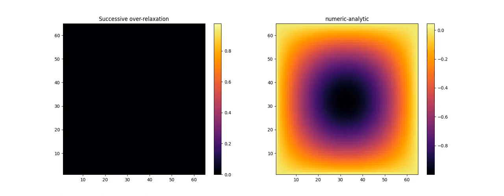2-D Poisson equation successive over-relaxation iterative solution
For f = -2*(pi/L)**2*sin(pi*x/L)*sin(pi*y/L)
successive over-relaxation parameters omega = 1.8

Simulated using fortran, plotted in python with matplotlib